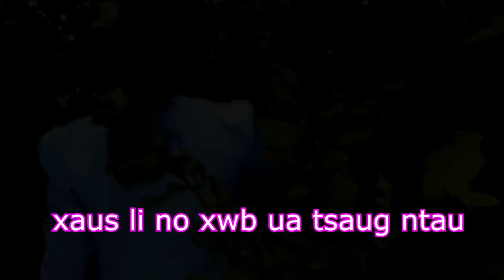mus saib hluas nkauj rau tus tij laug nyob tim meskas